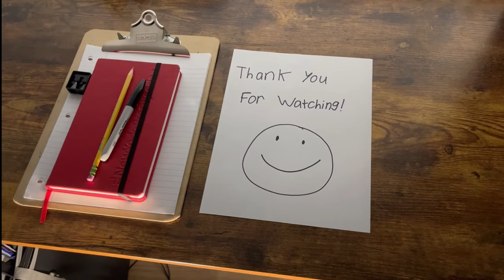You NEED to Watch Dune Part 2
Ant Really Likes Dune Now